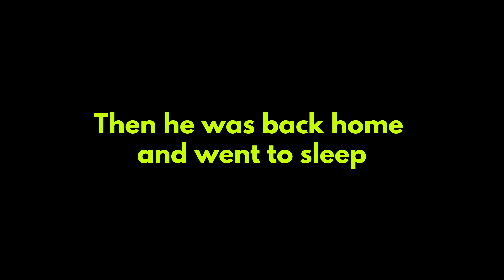Bali Vlog: Savaya, Clifftop Club, Uluwatu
In today's video, Eliot from LOV takes the reigns of the Explore With LOV YouTube Channel and takes us with him to Savaya, Uluwatu where he works as an events promoter in one of the most beautiful Clifftop Clubs in the world!